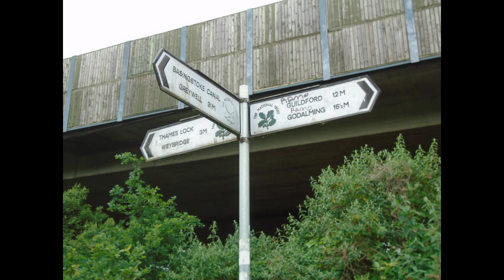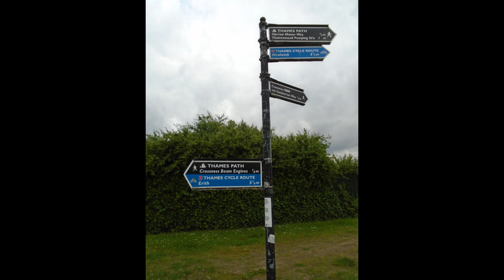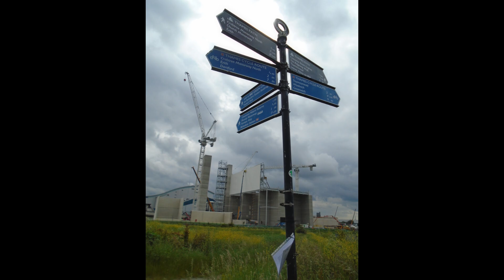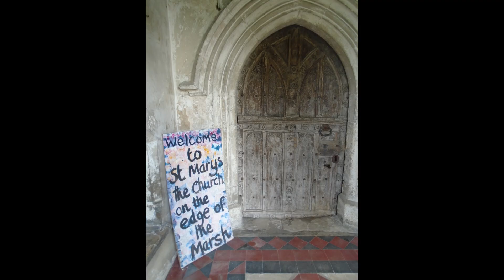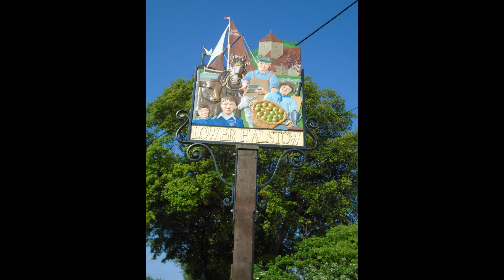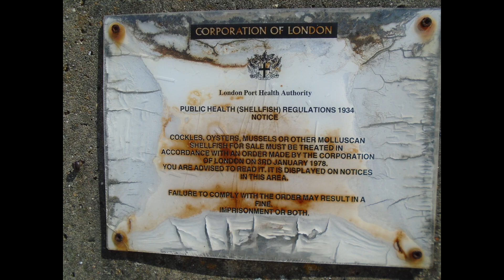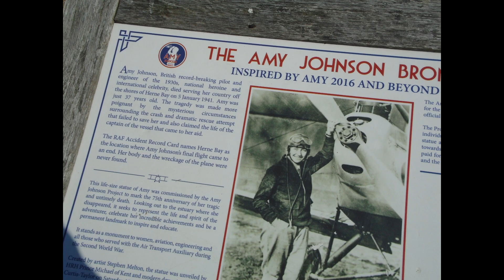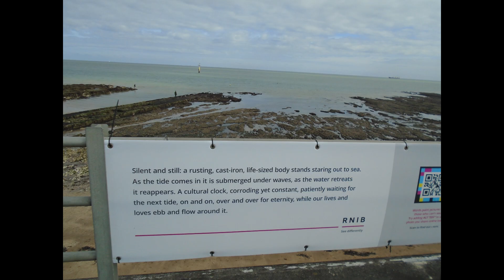Thames Estuary Moulton Bicycle Journey June 2024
270 Miles along the Thames Estuary on a 1964 F Frame Moulton.